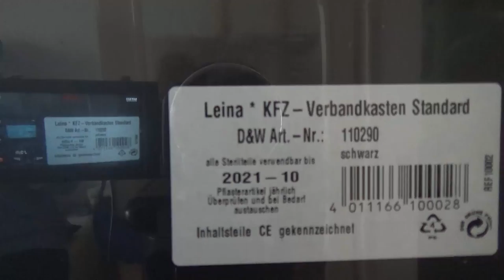Odin war einkaufen - Neue Botten, KFZ-Verbandkastenund noch mehr :)